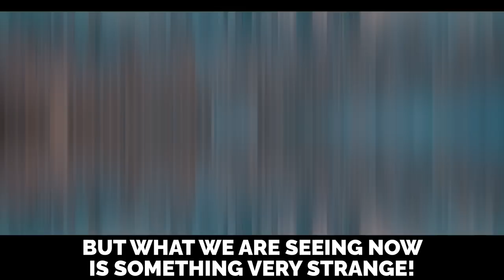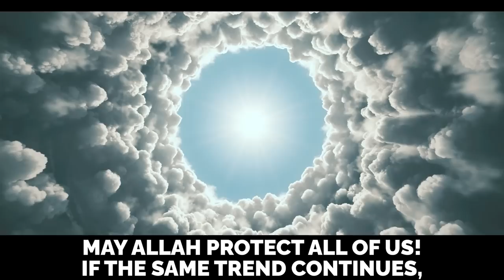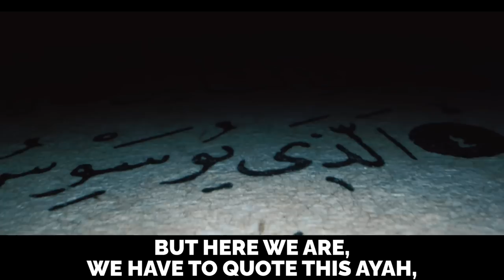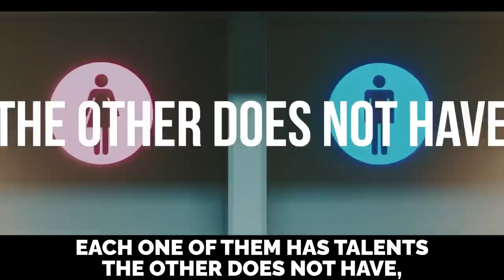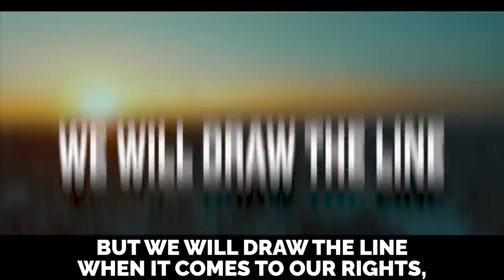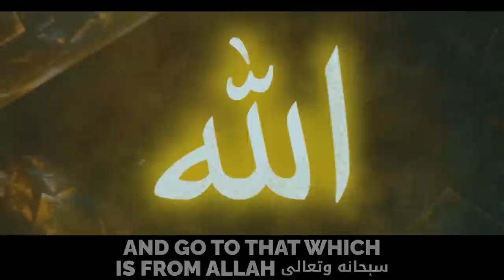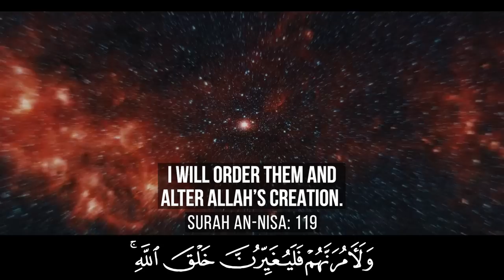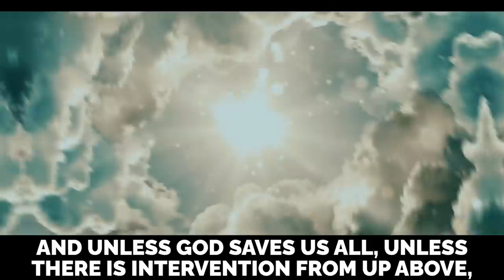SHAYTAN'S PREDICTION HAS COME TRUE IN 2023!